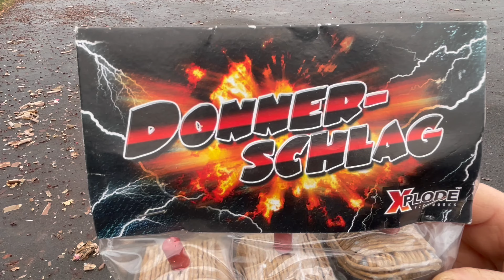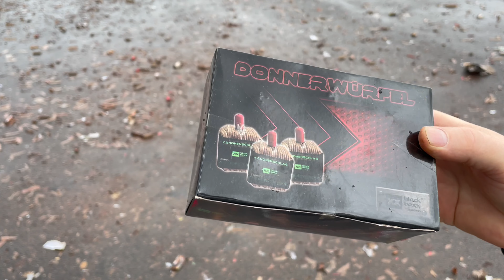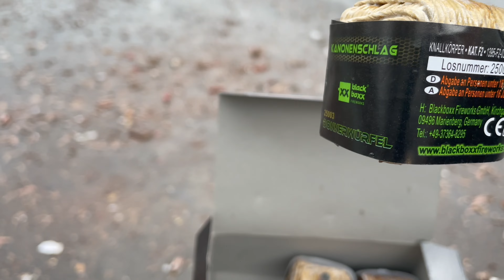Donnerschläge Böller Test Blackboxx Keller Comet Xplode wer liefert ab ???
Servus es geht mit einem kleinem Mix an Böllern aus dem Hause Blackboxx, Keller & Xplode weiter. Kann man auf jeden Fall machen. Muss man aber allerdings nicht.
So und nun Let‘s Pyro 🧨
Und vergesst nicht einen Daumen und wer es noch nicht getan hat ein Abo zu hinterlassen.
00:00Einführung
00:16 Donnerschlag Xplode Fireworks 5g
00:58 Cubig Thunder Keller Feuerwerk 6g
01:49 Donnerwürfel Blackboxx 4,5g

In meinen Augen sind die von Blackboxx mit der geringsten NEC 4,5g die stärksten gewesen, was sagt ihr ?
Wenn ihr auf der Suche nach Feuerwerk seid, auch unterm Jahr würde ich mich freuen wenn ihr über diese Links:

Euer Feuerwerk kauft, wer sie noch nicht kennt es sind meiner Meinung nach mit die besten online shops die es gibt.